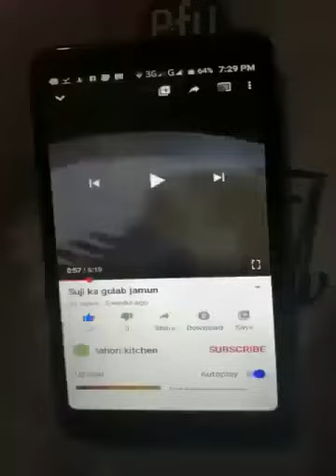Shimla mirch gosht || شملہ مرچ گوشت || lahori kitchen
In this video I will show you the basic and easy recipe which you can easily follow.

Keep watching videos love you all❤️